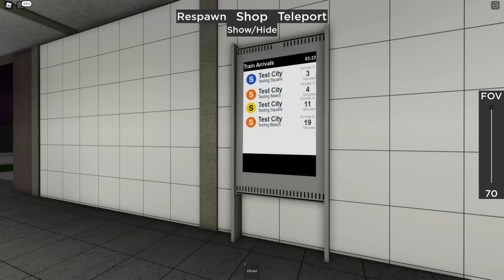Roblox | Subway Testing Fan Edition #12